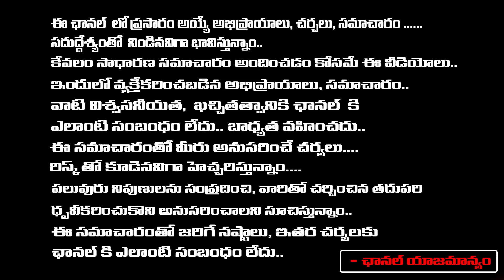Sebi Action Against Anil Ambani | Red Tv Digital